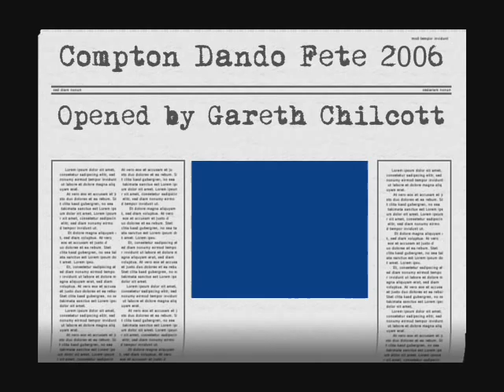Compton Dando Fete 2006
Compton Dando Village Fete opened by Gareth Chilcott July 2006